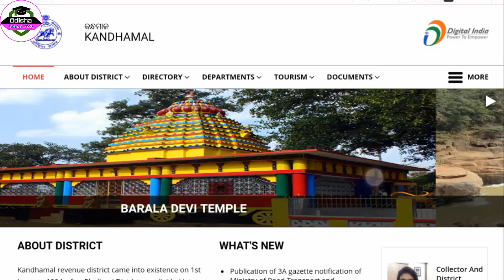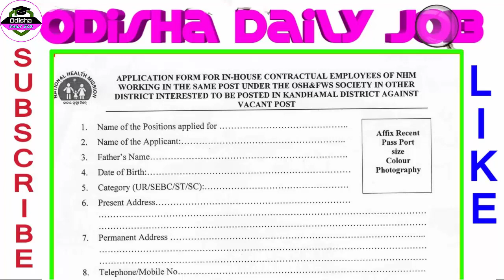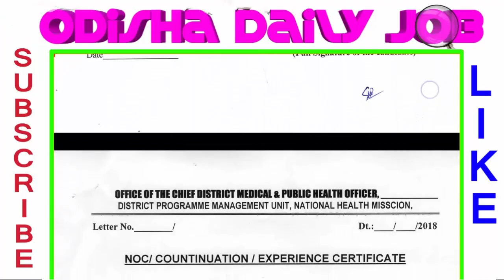Job in Odisha 2019 | only Interview, Post- 78 | Last date-5 January 2019 | Odisha Daily Job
job in kandhamal District Odisha 2019 | Post - 78 | Odisha Daily Job | Zilla Swasthya Samiti (ZSS) Kandhamal.